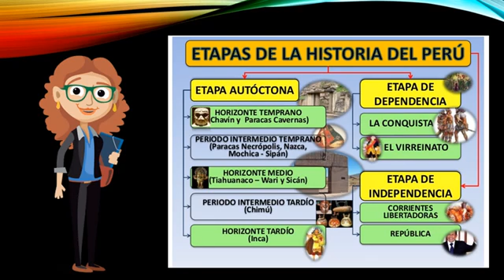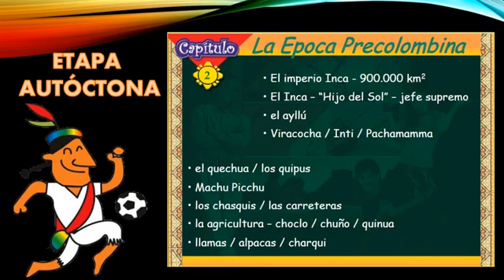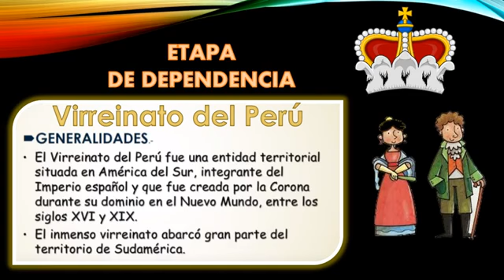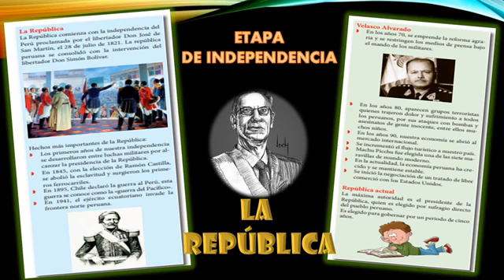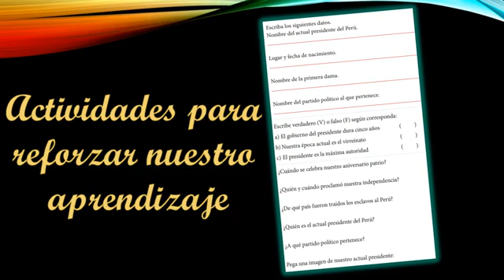5º SECUNDARIA - LAS ETAPAS DE LA HISTORIA DEL PERÚ - PERSONAL SOCIAL - Prof. DEISY ACUA VEGA